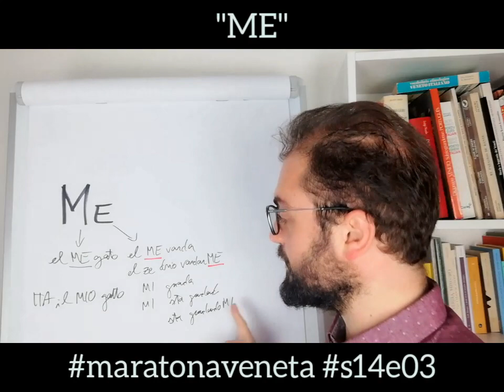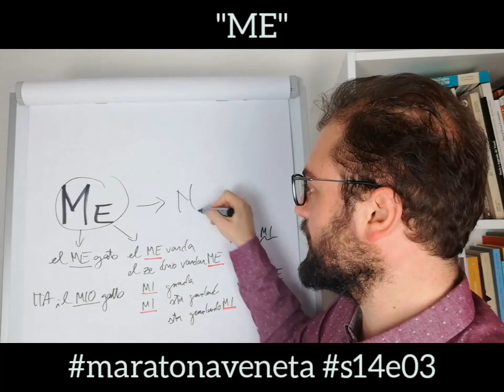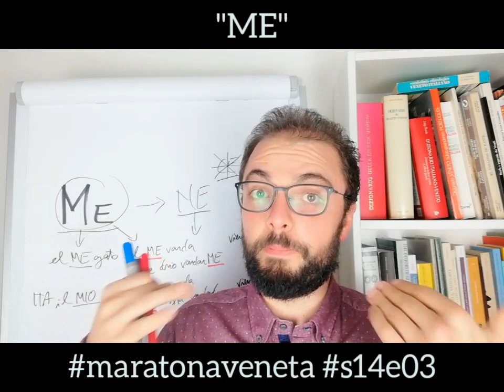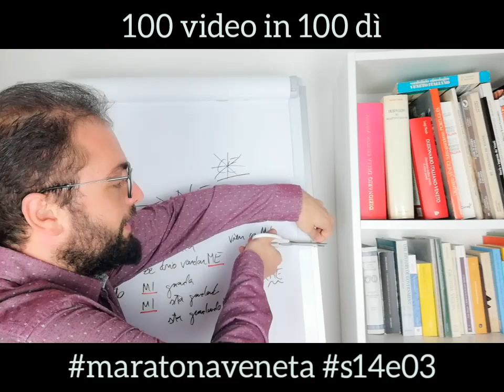"ME"- Una cosa che mi riguarda, ma in modi diversi.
El ME gato el ME varda: sito in acordo co MI?

Spiegar ła Łengua Veneta: 100 video in 100 dì.
Ogni giorno una parola veneta per scoprire il Veneto scritto e parlato.
Each day a Venetian word to discover the Venetian language in both its written and spoken forms.

łenguaveneta, linguaveneta, languagetutor, venetianlanguage, venetiantutor, veneto, veneti, venetian, languageteaching, parolevenete, dizionarioveneto dialettoveneto (ma varda che ła ze na łengua). Tema